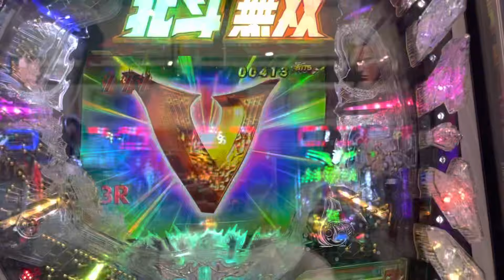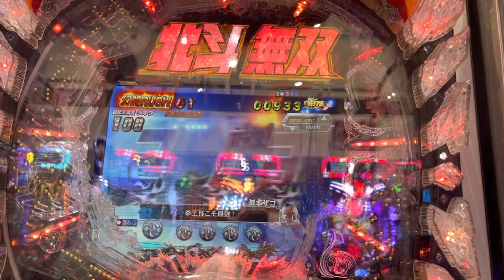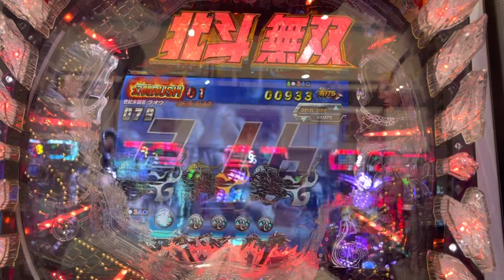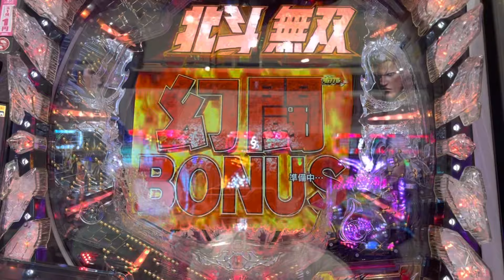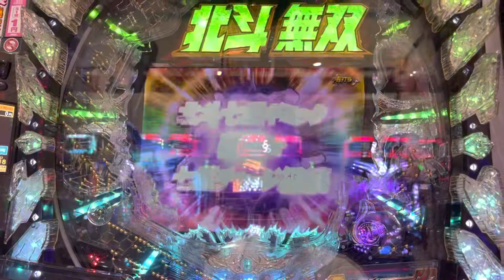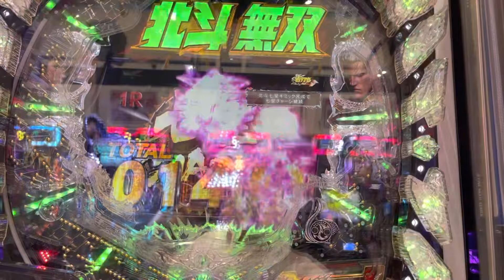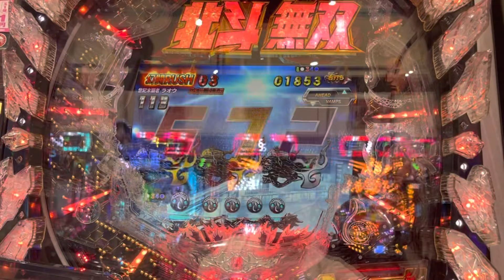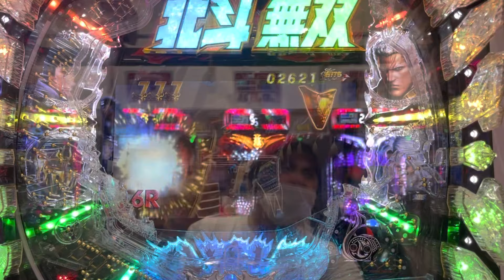HOKUTO NO KEN PACHINKO RAOH STAGE RUSH BONUS PREMIUM REACH BATTLE PART 1